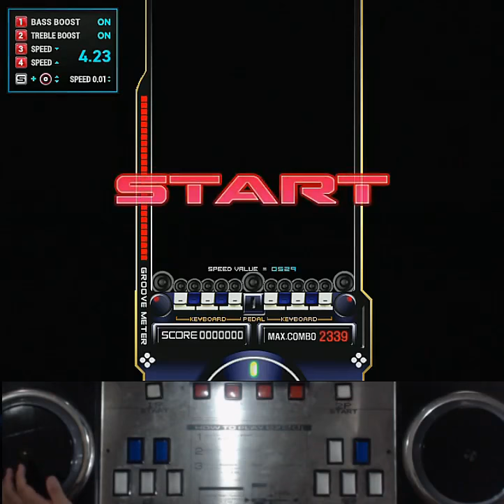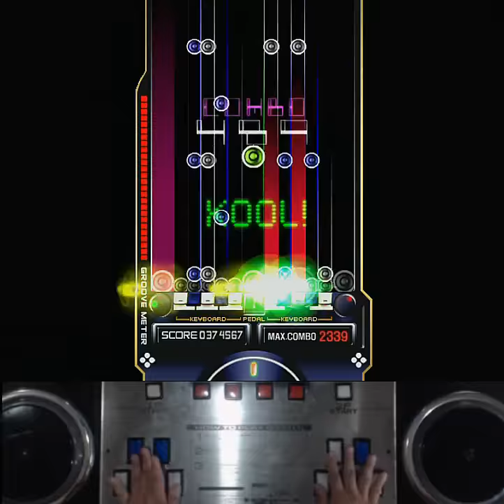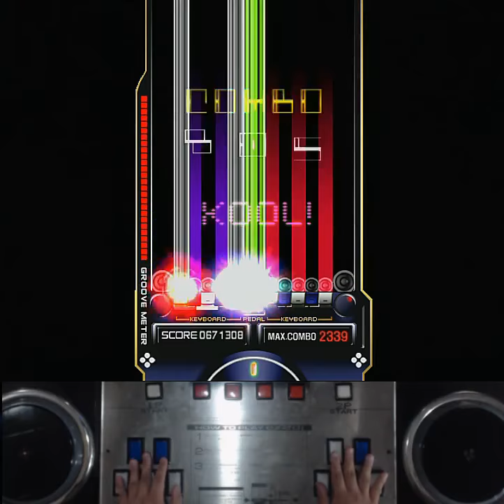[RTU] EZ2AC 10K Sinus [10키 연구소]